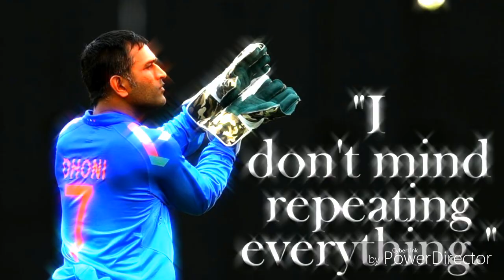Dhoni stumping latest pics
Team indian dhoni latest